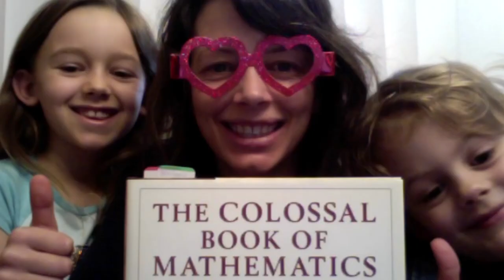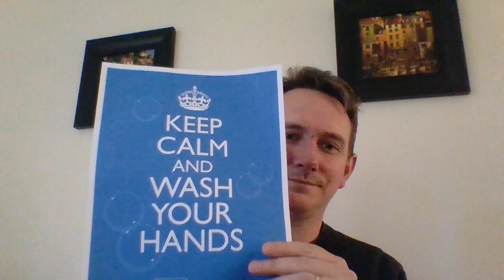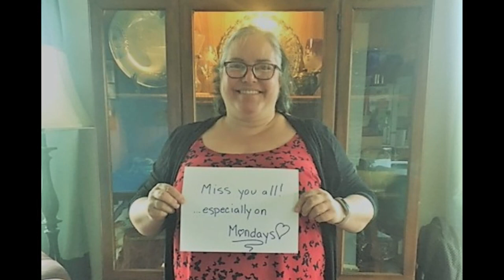Better Days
From our Highland Hearts to yours...